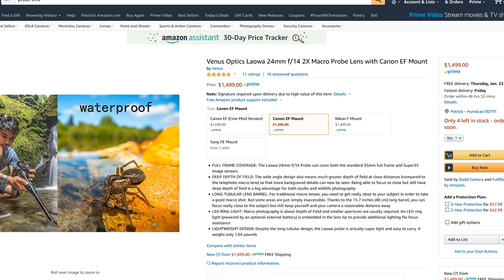How Unique Are These Images?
In this episode of Critique the Community, Patrick and Lee review 20 "unique" images submitted from the Fstoppers community. In each episode, the photographer of the highest rated image and the photographer of one random image will receive a free photography tutorial from the Fstoppers Store.